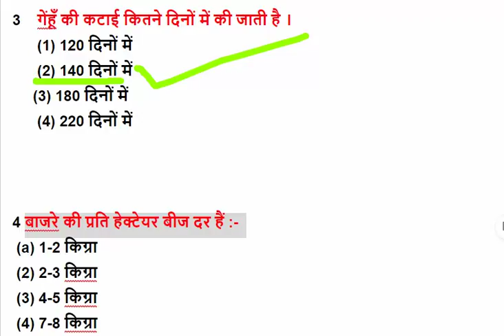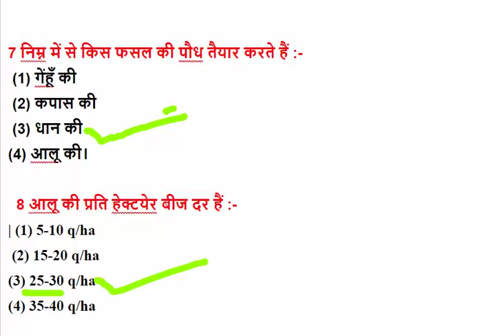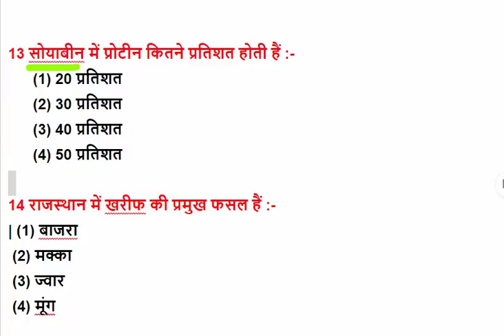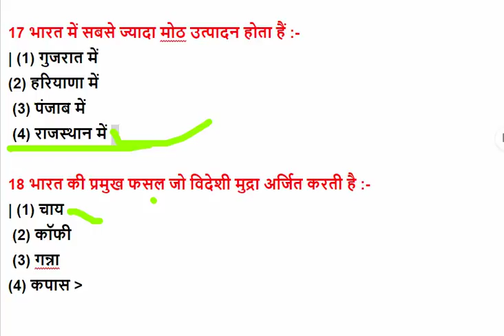agri Quiz Agriculture all exam for Agriculture supervisor rajasthan 2018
QS 39
आप नीचे दी गई लिंक पर जाकर और सभी सीरिजों को देख सकते है